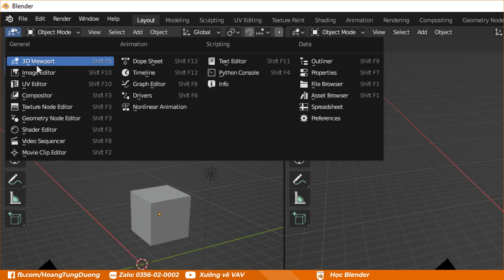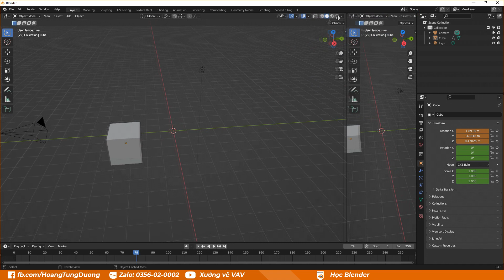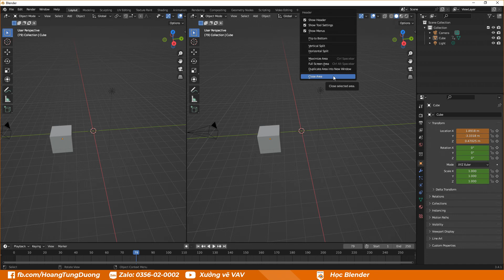✅ CÁCH THÊM BỚT CỬA SỔ LÀM VIỆC, TÙY BIẾN GIAO DIỆN | HỌC BLENDER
✅ Cách xóa bớt cửa sổ làm việc blender, xóa bỏ bớt cửa sổ làm việc blender, xóa bỏ cửa sổ làm việc blender, xóa giao diện cửa sổ blender, CÁCH TÙY BIẾN GIAO DIỆN BLENDER
✅Các khóa học chuyên sâu:
🔹Xây dựng phim hoạt hình 2D chuyên nghiệp bằng After Effect
🔹 Kiếm tiền Youtube với Phim Hoạt Hình 2D làm bằng phần mềm Camtasia Studio
🚀 Khóa học D5 render Online trên UNICA (CÓ X2 TỐC ĐỘ)
✅Bạn có thể DONATE ủng hộ video của Dương qua STK:
- Techcombank chi nhánh Thăng Long
- Chủ tài khoản: Hoàng Tùng Dương
✅ hoặc Qua mã QR ví MOMO thanks you!!!